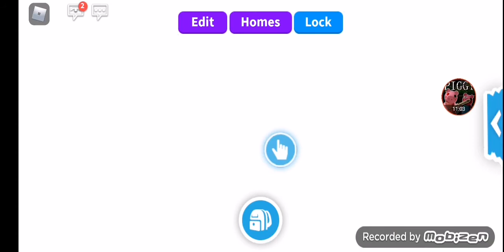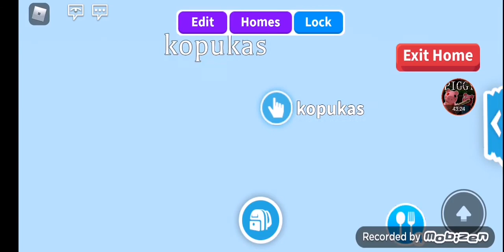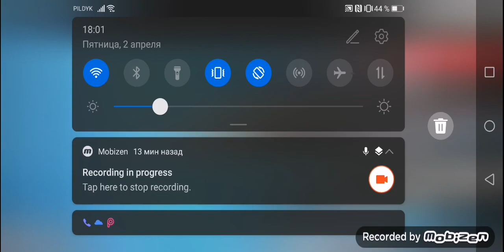2 апреля 2021 г.